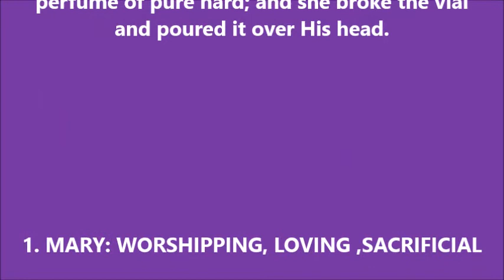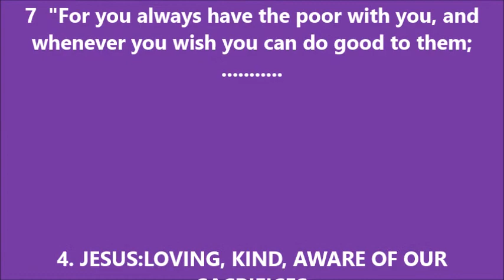THOUGHT FOR THE DAY PASTOR PETE 08 09 2014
MARK 14:3-9 HEARTS REVEALED-MONEY-PRACTICAL-GREED- ANOINTING-MARY-